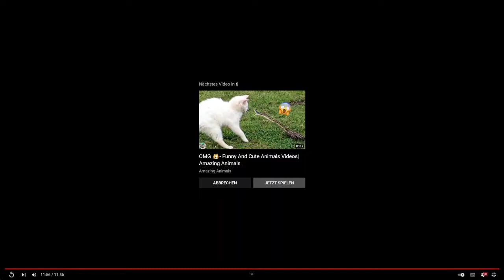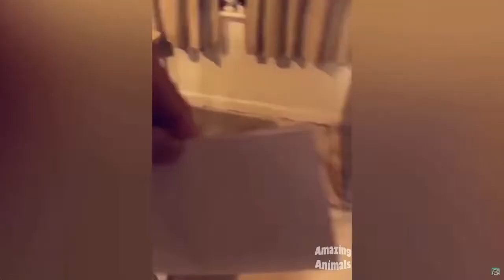TRY NOT TO LAUGH || Fail Compilation || Lustige Funny Fails 2022 || FunHub Community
(More Keywords)

memes meaning
memes funny
memes in marathi
memes pronunciation
memes app
a memestory
memes chistosos
memes bollywood
memes bts
memes bio
memes boy
memes best
meme background
bts memes
birthday memes
memes comedy
memes cartoon
memes creator
memes create
memes cat
memes cafe
memes channel name
memes captions
c memset
memes download
memes download video
memes dp
memes dog
memes dialogue
memes double meaning
memes day
memes dirty
memes english
memes exam
memes english funny
memes examples
memes expectation vs reality
memes engineering
memes elon musk
memes emotional
egirl memes
memes e.t
pg&e memes
memes f-150
memes generator
memes group
memes gif
memes girl
memes goggles
ğ memes
gidle memes
g spot memes
pubg memes
fauji memes
memes hindi
memes hashtags
memes hot
memes highlight cover
memes hub
h&m memes
h&k memes
overwatch memes
4-h memes
memes images
memes in english
memes indian
memes india
memes in hindi meaning
memes instagram
memes jokes
memes jethalal
memes job
memes jeff bezos
memes jee
jhope memes
memes keyboard
memes king
memes ka hindi meaning
memes kitchen
memes kids
memes kaise banaye
k-means clustering
k memes reddit
kpop memes
memes logo
memes latest
memes legend
memes lover
memes latest india
memes love